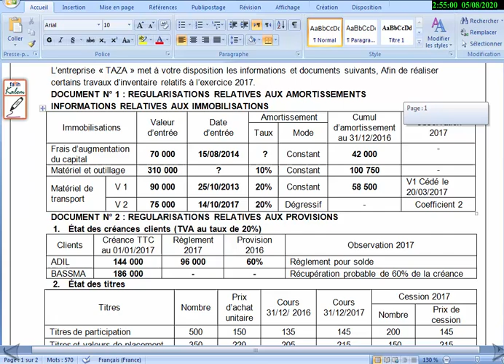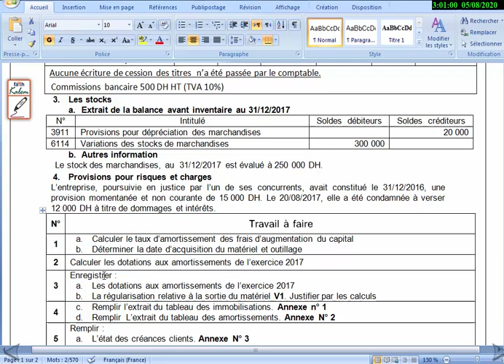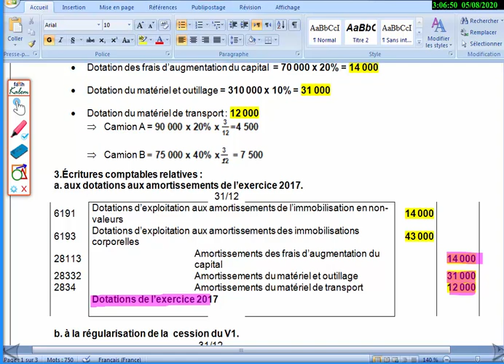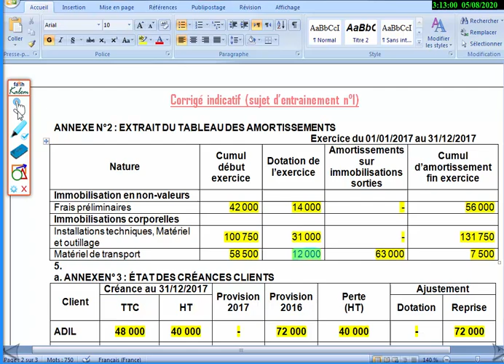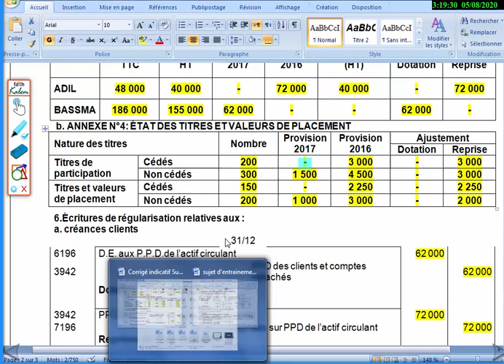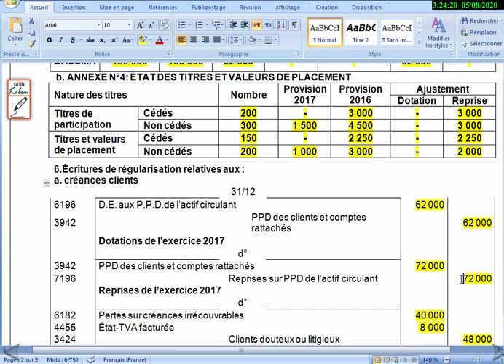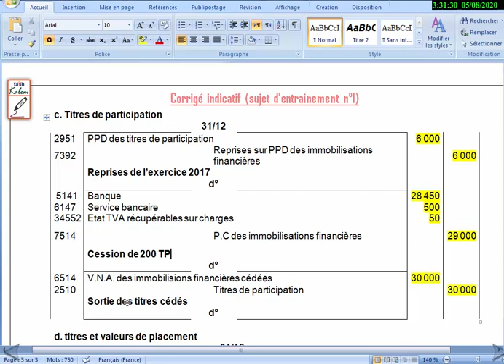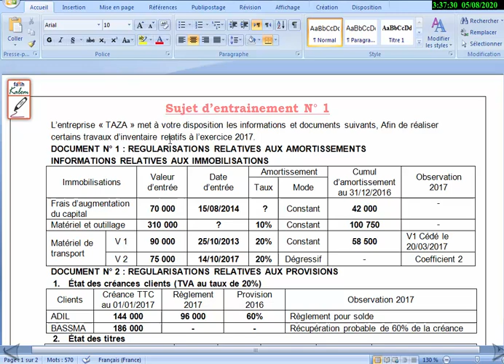2BAC Sujet d’entrainement en comptabilité générale 2020